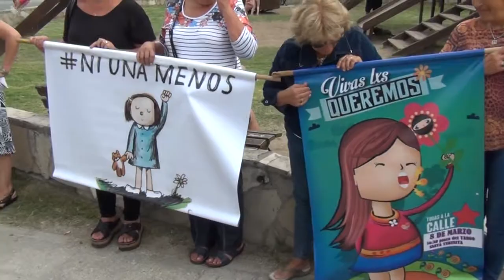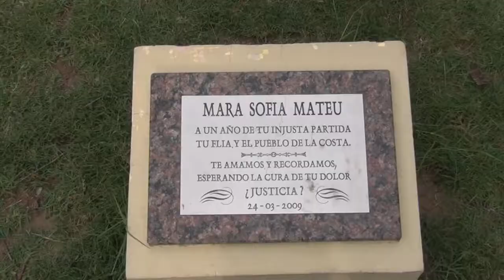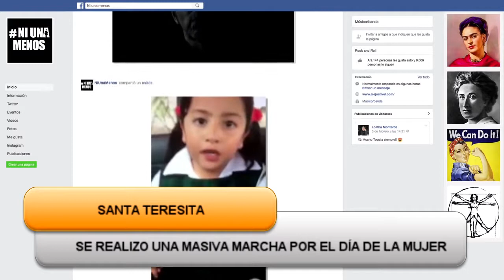Se realizó una masiva marcha por el día de la mujer